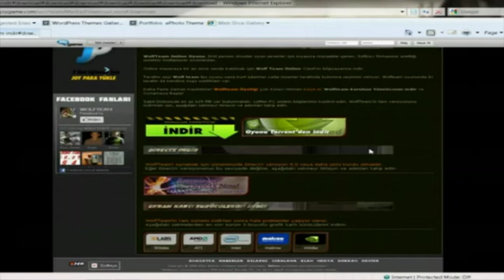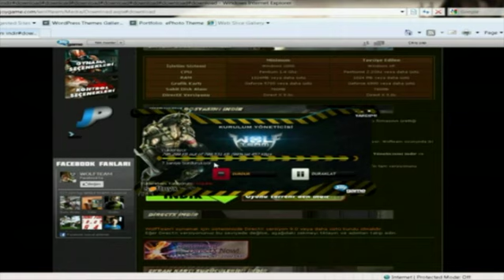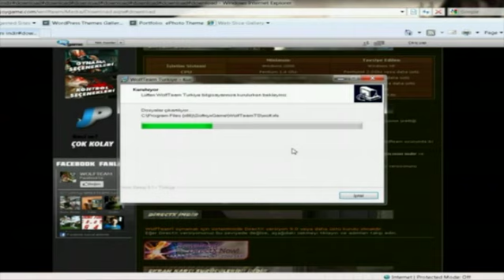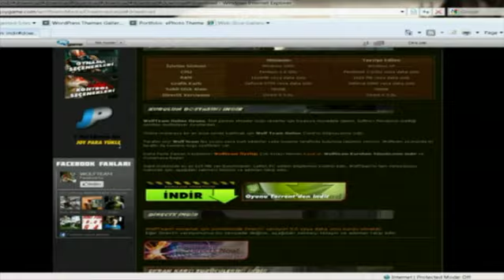Wolfteam Nasıl Kurulur?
Wolfteam'i bilgisayarına nasıl kurman gerektiğini öğrenmek istiyorsan işte Wolfteam kurulum videosu!

Türkiye'nin en çok oynanan online FPS oyunu Wolfteam'in Youtube sayfasına hoş geldin. 46 Milyon oyuncusu ve 2.3 Milyon klanı ile Türkiye'nin Lider FPS Oyunu Wolfteam, %100 Türkçe içerik ve Joygame kalitesi ile oyun severleri bekliyor.

Wolfteam canlı yayınları, ödüllü turnuvalar, etkinlikler ve Wolfteam ile ilgili daha birçok yeni gelişmeyi Wolfteam YouTube kanalımızda bulabilirsin.